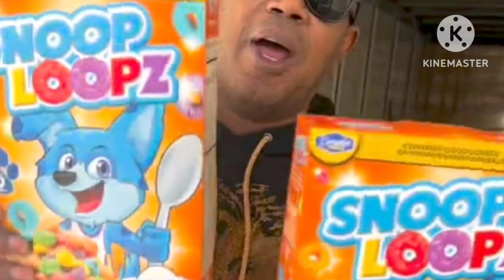Soap Operas are the Last Line of Defense For Baphomett Families! REF: Will Smith Winning Grammy 😏👋🥴🏆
Is Romeo following the Script? $imply ask Baphamett?
oops I meant Muhamett! 😏😎
P said he'll never work for the White Man! Go figure!
Deion is the Modern day OJ Simpson until he gets OJayed... Black Moment.
Funneling Monies and Borderline Extortion! ijs                                            Instagram: Kentagious8